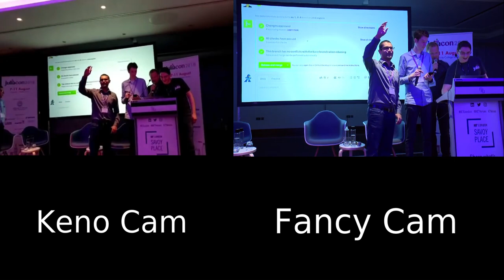JuliaCon: The Podcast #2: "Still Precompiling" - Valentin Churavy, Jacob Quinn, David Sanders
Tell us who you want to hear from, if you'd want to be on the show, or any other suggestions for content!

Episode Outline:
2:50 - Previous Episode follow up (Julia 1.0 tagging, sent in pictures/videos)
9:30 - "This is my worst nightmare" - Jeff Bezanson
10:03 - Interview, Valentin Churavy
24:09 - Interview, Jacob Quinn
40:31 - Interview, David Sanders
56:09 - JuliaCon/Julia news

Join us for our next recording *Live*! The date and time will be announced in the Julia Slack and the JuliaCon Discourse!

Time Stamps

00:00 Welcome!
00:10 Help us add time stamps or captions to this video! See the description for details.